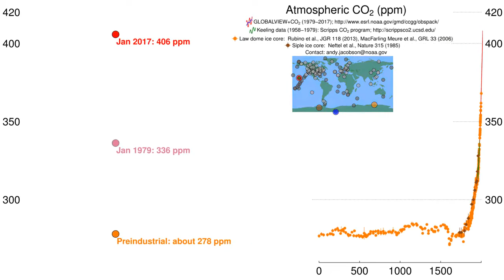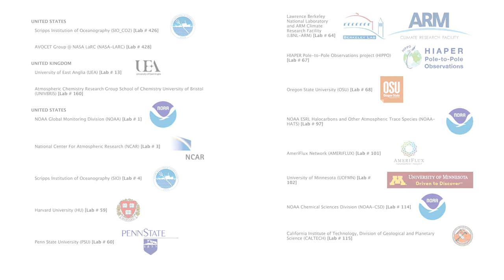pumphandle 2017 part 2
History of atmospheric CO2 from 800,000 years ago until January 2017.  This is the second part of the video showing data from 800,000 years ago. for more information.